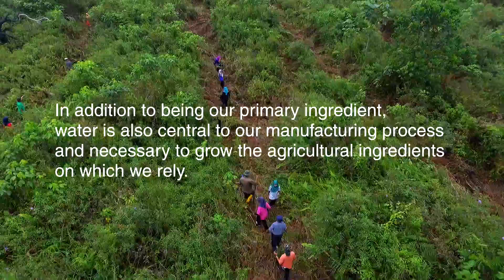Log 10 - Water for Life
Last year we join the 'big guys' from Coca Cola Malaysia, Muslim Aid Malaysia, And FRIM to watch their colab project at Ayer Hitam, Johor.
This is a short movie for the project by us.

There are clips on the project sites and some shot we capture on Muar River.